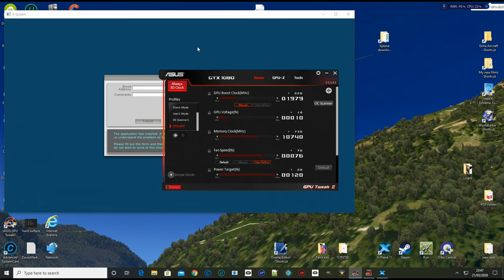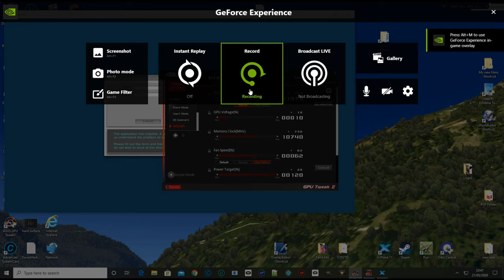FREEWARE GAZELLE FOR X-PLANE 11 IN PUBLIC TESTING, Wonky's Blog! 88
FREEWARE GAZELLE FOR X-PLANE 11 IN PUBLIC TESTING, Wonky's Blog! 88 Posted a few videos on my channel using this FREEWARE GAZELLE FOR X-PLANE.  So thought I would use one my playing around Videos as my Blog!   The very last part just before I enter an Auto Is a sigh! that many of us make when X-Plane Crashes, worth a listen to on its own.  John bray had asked to see some testing. So a few of us have posted videos as john uses a mouse and does not a very high spec machine. So here are a few spins inside and out a bit of low down showing a problem I have with the trims when in-ground effect and then a low-level dash around Shoreham with a X-Plane crash and big sigh at the end just before the auto. First time in ages it has crashed. it is in 4K but might take a few hours for YouTube to do its encoding. so only 1080P to start with and a bit fuzzy.

Testers needed for XP11 public Beta

Wonky Joystick Productions
A voice Made For silent Movies
Videos For fun